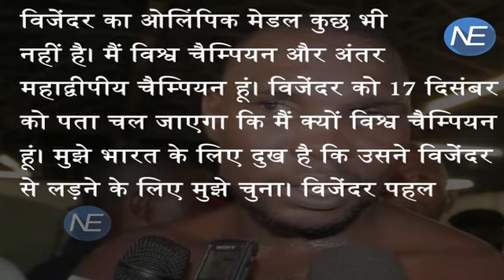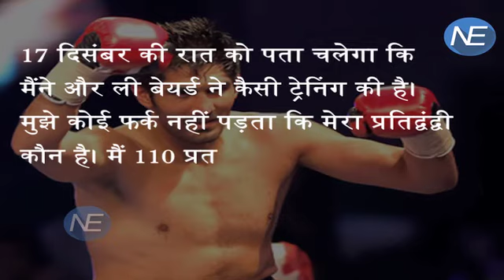Vijendra Singh से Fransis Checka ने लिया पंगा, Olympic medal को नहीं दी तवज्जो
Indian boxing sensation & WBO Asia Pacific Super Middleweight Champion Vijender Singh and Former World Champion Francis Cheka, came face to face today at a heated face-off event in New Delhi. The 'Night of the Champions' bout is all set to happen on the 17th of December 2016 in New Delhi. Indian boxing sensation & WBO Asia Pacific Super Middleweight Champion Vijender Singh and Former World Champion Francis Cheka, came face to face today at a heated face-off event, promoted by Neerav Tomar, MD, IOS Boxing Promotions held at Hotel Le Meridian in New Delhi. This is the first time, after having heated war of words through media; Cheka and Singh faced each other.